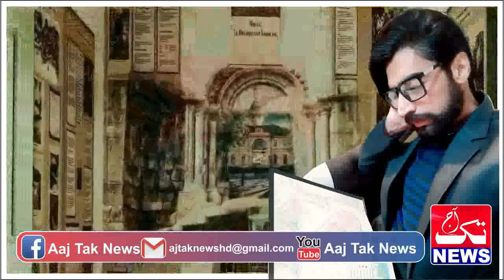Pakistani Fighter | Ep 154 | the pakistani alone bewildered the entire mafia gang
| Ep 154 |